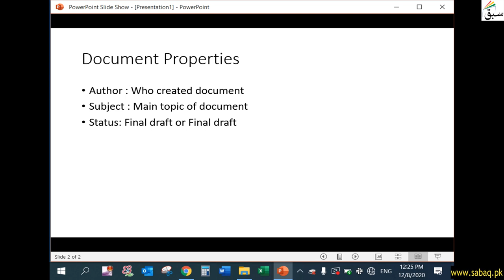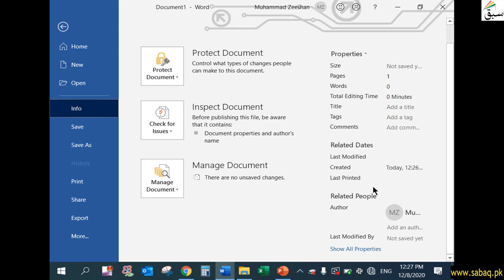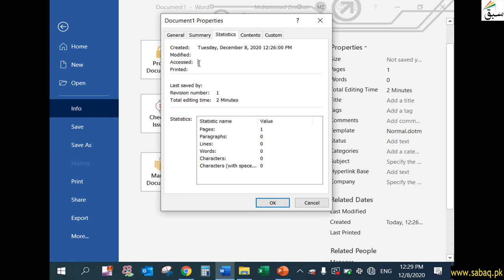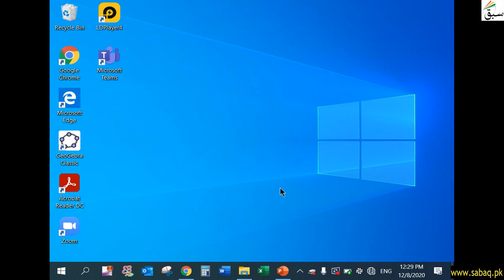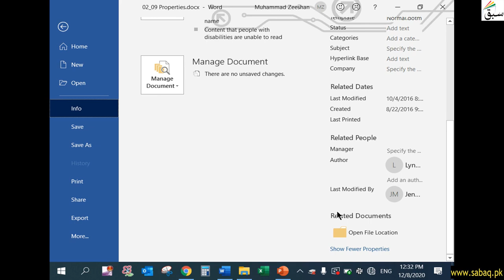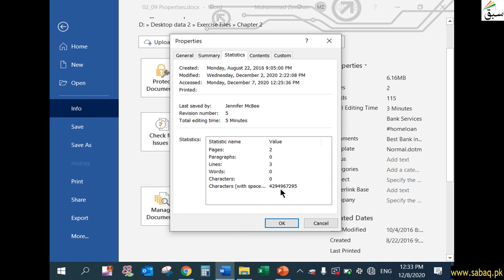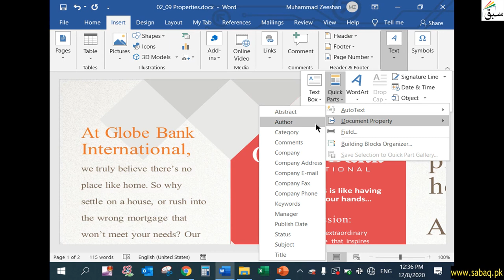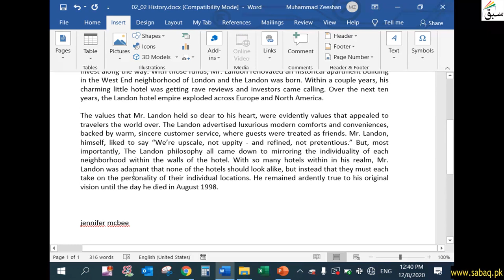Add and Edit document properties in MS Word, Computer Science Lecture | Sabaq.pk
This video is about: Add and Edit document properties in MS Word, Word Core Lecture | Sabaq.pk |. Practice tests and free video lectures for Physics, Chemistry, Biology, Math’s, Computer Science, English & more subjects are also available at Sabaq.pk. So, subscribe to Sabaq.pk/Sabaq Foundation now and get high marks in your exams.

CLASSES WE COVER AT SABAQ.PK / SABAQ FOUNDATION:

1. KG
2. Class 1
3. Class 2
4. Class 3
5. Class 4
6. Class 5
7. Class 6
8. Class 7
9. Class 8
10. Class 9
11. Class 10
12. Class 11
13. Class 12
14. Class 13
15. Class 14
16. MCAT
17. ECAT
18. CSS

BOARDS WE COVER AT SABAQ.PK / SABAQ FOUNDATION:

1. FBISE
2. Sindh Board
3. KP Board
4. Balochistan Board
5. Cambridge

STUDY MATERIAL WE OFFER AT SABAQ.PK / SABAQ FOUNDATION:

1. Physics Lectures
2. Chemistry Lectures
3. Mathematics Lectures
4. Biology Lectures
5. English Lectures
6. General Science Lectures
7. Computer Science Lectures
8. General Math Lectures
9. Accounting Lectures
10. Statistics Lectures
11. Advance Accounting Lectures
12. Cost Accounting Lectures
13. Practice Tests
14. Physics Practical
15. Chemistry Practical